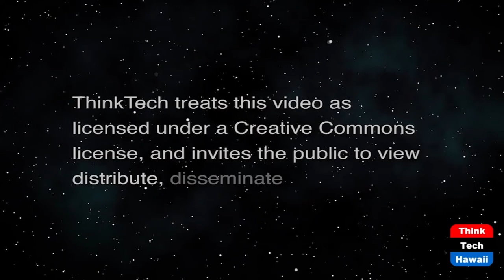Sax Chronicles (The Hawaii Smooth Jazz Connection)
Getting to Know Lord Yancyy.  The host for this show is Gwen Harris.  The guest is Yancyy.

A native of Detroit, Michigan with over 20 years experience, Lord Yancyy is a proven entertainer for music enthusiasts of every generation. His signature fluid sounds and interpretive mastery are the mélange of refined raw talent, diligent and continued study, with an intense passion for music and the listener. Yancyy’s impeccable styling and artistic charisma are not confined to genre distinction, enchanting the jazz-heads, serenading classical aficionados, inspiring the ecclesiastics and electrifying pop, rock, funk and hip-hop fans.
During this episode we discuss Lord Yancyy's musical career and other intriguing things about this multi-faceted musician.